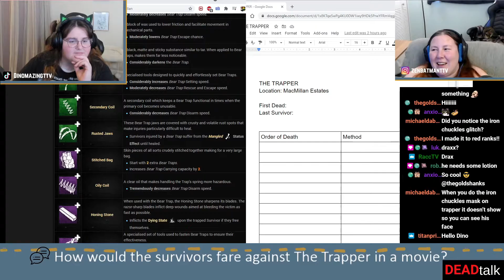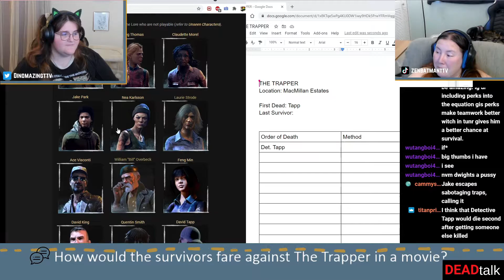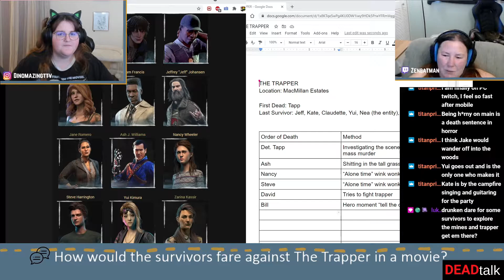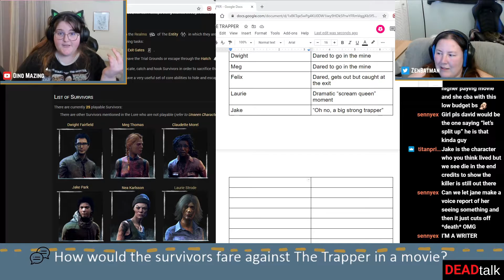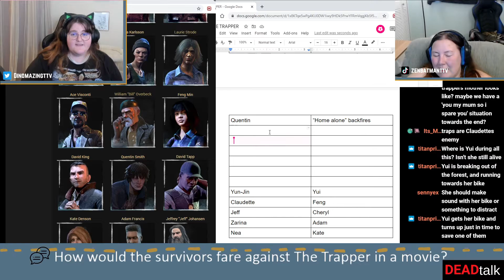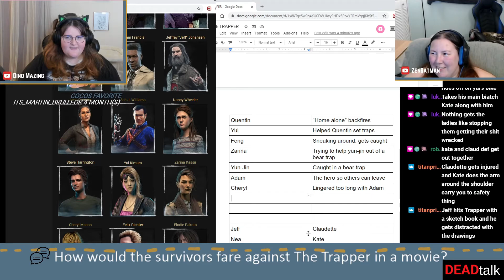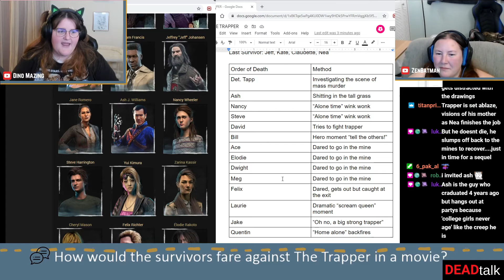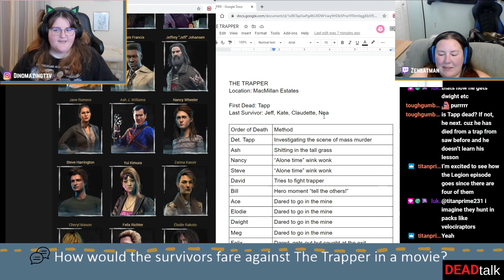DEADTalk Episode 3: The Trapper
Join us on Twitch every Monday at 7pm est to catch DEADTalk live!